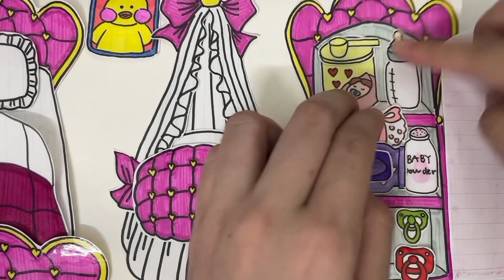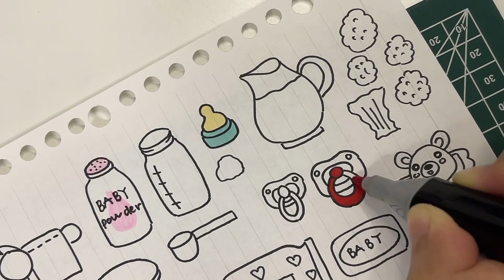🩷paper DIY🩷 Babysitting - Lalafanfan duck